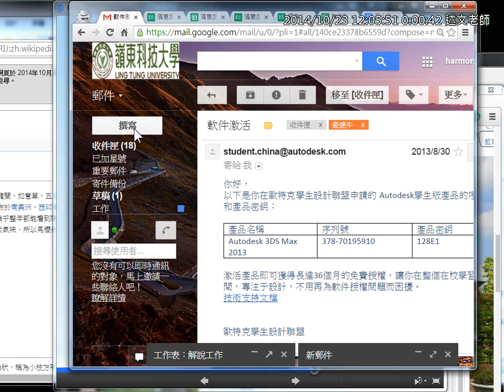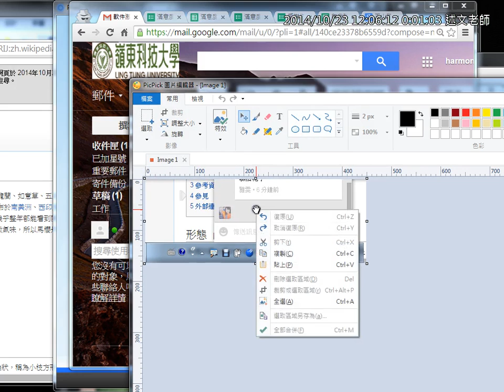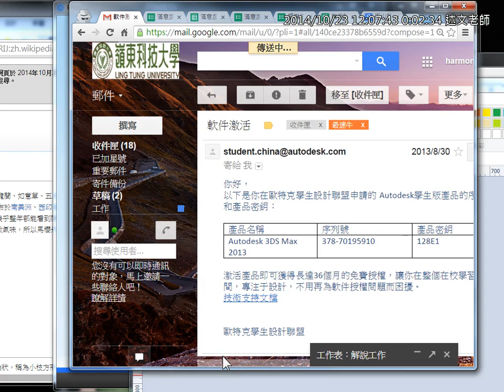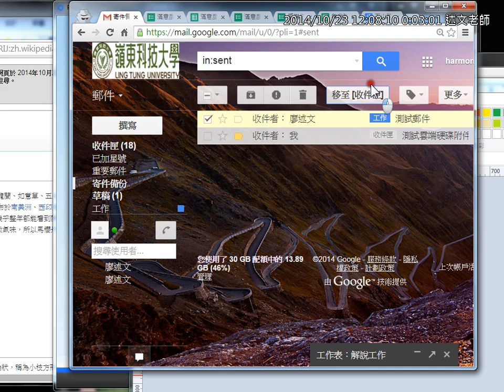14：Google Chrome瀏覽器與Gmail的特殊支援